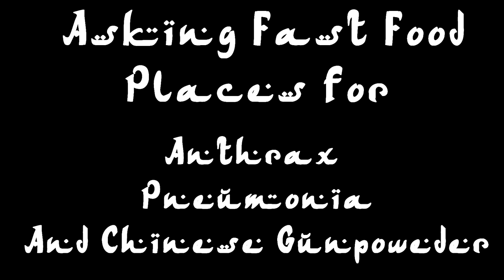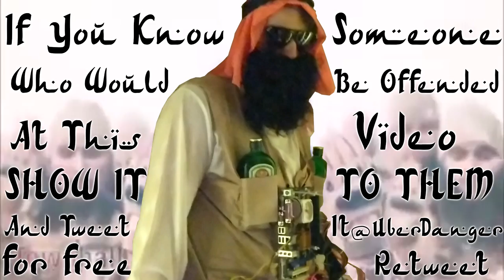The Jägerbomber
Death to America, by liver failure!

All music used: (open description)

Support my halal activities I will spend your money well infidels